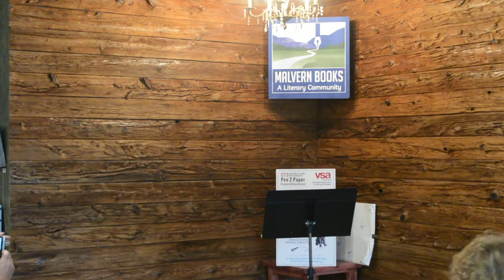The Lion & The Pirate Unplugged with Joseph Huerta pt. 4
Vic Martinez